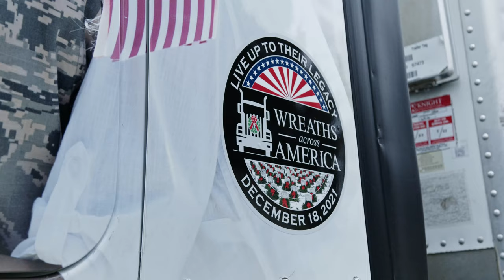Delivering Wreaths Across America 2021 at Arlington National Cemetery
Every year thousands of people show up to honor and remember the sacrifices of those who served America in the United States Armed Forces by laying Christmas wreaths on the graves of deceased service members. This year, Knight Transportation drivers Marcia, Rik, Chris, and Brian had the opportunity to deliver those wreaths to cemeteries across the country in their Fleet of Heroes trucks. We are so grateful for the brave men and women who serve and who have served in the U.S. military, protecting our freedoms and keeping America safe. 🇺🇸💙